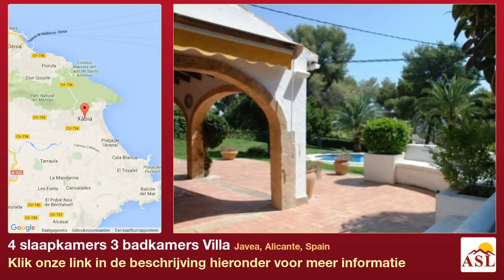4 slaapkamers 3 badkamers Villa te Koop in Javea, Alicante, Spain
Een mooie, traditionele villa , met 192m2 te bouwen en een perceel van 1920m2 , gelegen in het populaire woonwijk van Tosalet in Javea , dicht bij het ​​Arenal strand en alle voorzieningen . de accommodatie is alles op een niveau en bestaat uit 4 slaapkamers allen met inbouwkasten , 3 badkamers, een ruime keuken, een gecombineerde woon en eetkamer kamer met open haard , open naya met Tosca stenen bogen . buiten : charmant , weinig onderhoud mediterrane tuin op een vlak terrein met palmbomen , veel gevestigde struiken en een zonnige geopend aspect . Een groot zwembad van 12,5 x 4,5 m en een buitendouche , berging en parkeerplaats voor 1 voertuig . faciliteiten : Elektrische radiatoren, telefoon en internet hoedanigheid beschikbaar te koop of te huur indien gehuurd wordt ongemeubileerd verhuurd .